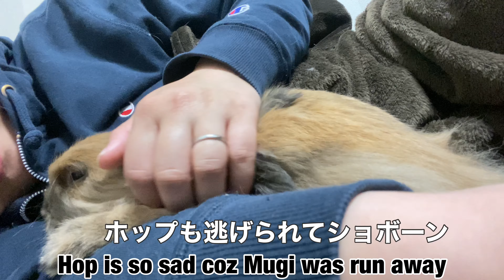#233【追いかけないで！】発情期のオスうさぎに追いかけられて疲れちゃうメスうさぎ でも逃げられたオスは悲しくて甘えん坊に変身 ミニうさぎとアメリカンファジーロップ 多頭飼いの日常 〜tired 〜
うさぎの「むぎ」　成長記録233

今日はホップがしつこく追いかけるから
むぎは苺も食べれないほどお疲れの模様
でも逃げられてショボーンなホップも可愛いです
我が家の赤ちゃん

#15【手作りほりほりハウス】うさぎの本能を刺激するという噂のあれを段ボールで作ってみた！　ミニウサギの為のほりほりハウスの作り方

#195【可愛い】懐いたうさぎはソファーで一緒に寛ぎます　飼い主の側から離れなくないミニウサギとアメリカンファジーロップ　〜bunny want to relax on the couch〜

ﾟ･:，｡ﾟ･:，｡★ﾟ･:，｡ﾟ･:，｡☆ﾟ･:，｡ﾟ･:，｡★ﾟ･:，｡ﾟ･

ﾟ･:，｡ﾟ･:，｡★ﾟ･:，｡ﾟ･:，｡☆ﾟ･:，｡ﾟ･:，｡★ﾟ･:，｡ﾟ･

2020年6月生まれミニウサギの「むぎ」女の子です

◇飼い主情報◇